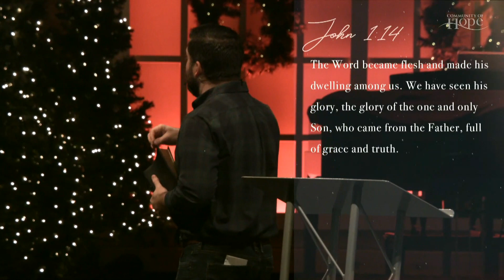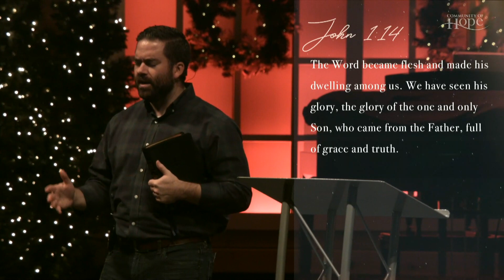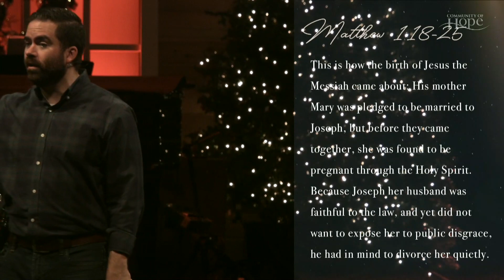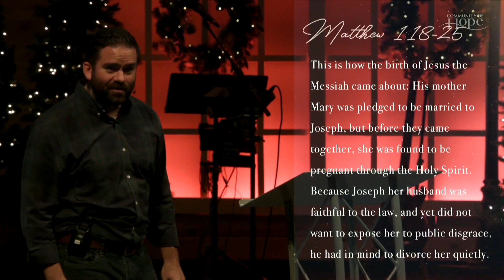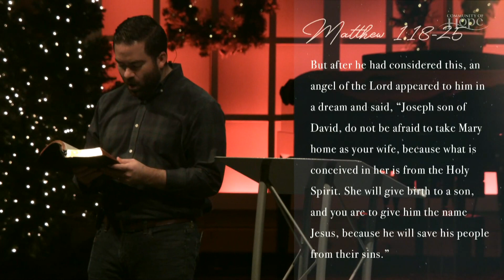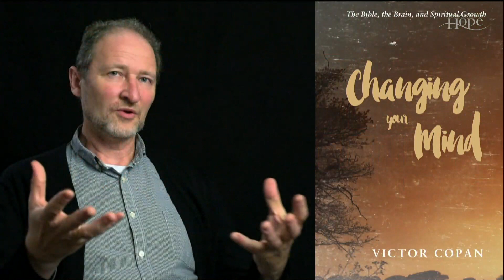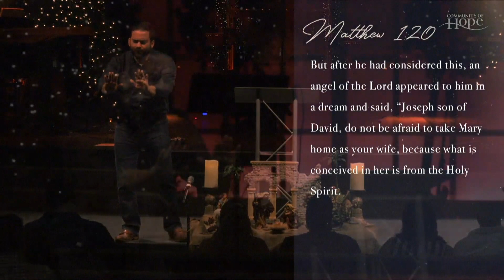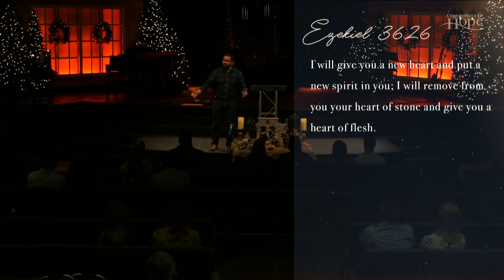All is calm? All is bright?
Watch Pastor Trevor this week as we continue in our series Home for Christmas. In this week's message, Trevor talks about the not so merry and bright part of the Christmas story, and how it can actually provide us with hope.